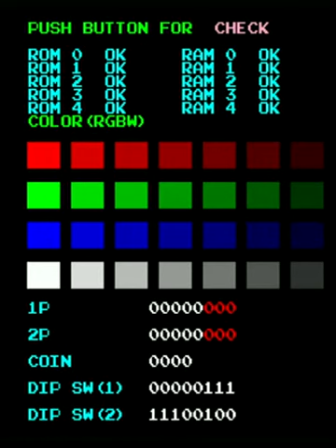BOMB JACK 炸彈傑克 TEHKAN(TECMO) 1984 街機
動作智力遊戲,亦曾經移植過紅白機,SEGA SG-1000,SONY PS 2及X-BOX等主機.
炸彈傑克在早期的電動玩具場也是非常有名, 幾乎每個地方都可以看到. 因為玩法簡單, 又具有刺激感. 許多人操縱著小超人, 用著令人嘆為觀止的技術把炸彈吃光. 任天堂也有移植, 不過我覺得大台的要好玩多了.(文筆出自:骨灰聚散地)